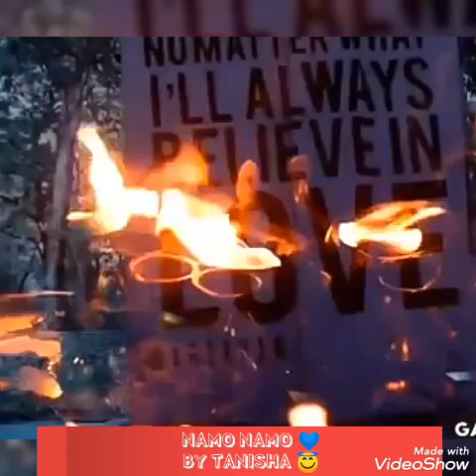Namo Namo -Female Version|AUTHOR Tanisha singh | Sumedha Karmahe | Sushant Singh|(use earphones🎧)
🌧SAWAN KE MAHINE ME🌧
MAHADEV KA GANA TO BANTA HE
Comment Down .HAR HAR MAHADEV😇
Do .LIKE 👍